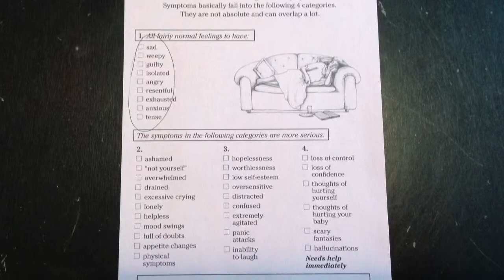Outreach Nurse Program for Mothers and Babies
The Johnson County Department of Health and Environment has Registered Nurses available to make home visits to pregnant and postpartum women and infants living in Johnson County, KS. This video explains how to sign up for this service.